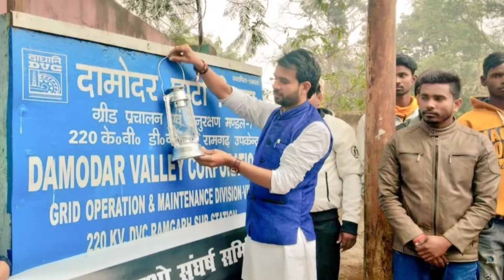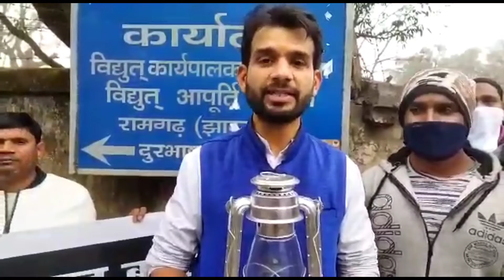जिला में बिजली की बद्दतर स्थिति से लोग परेसान:धनंजय पुटुस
जिला में बिजली की बद्दतर स्थिति
 से लोग परेसान,28 को डीवीसी कार्यालय गेट पर आंदोलन को लेकर बनाया जाएगा रणनीति